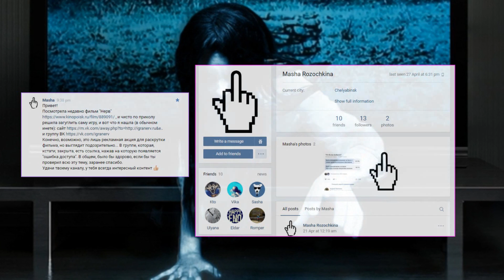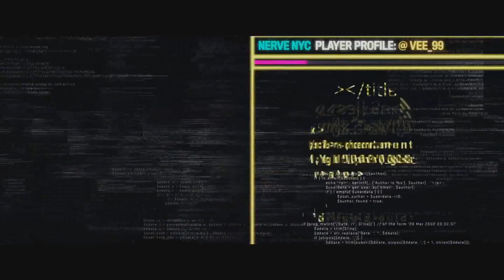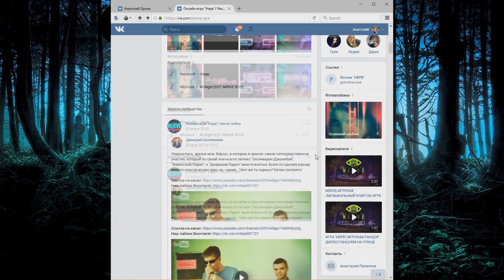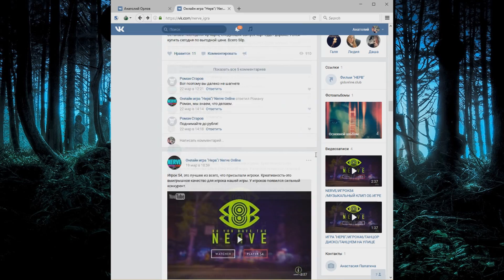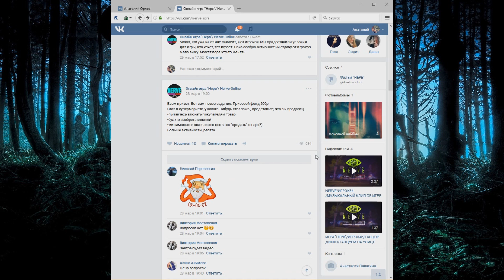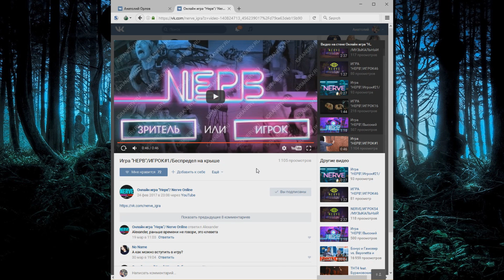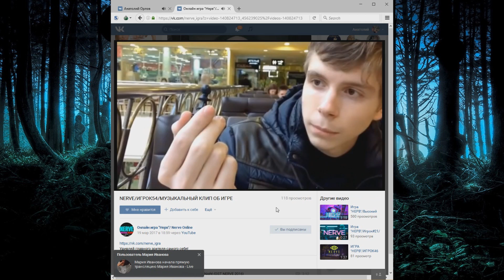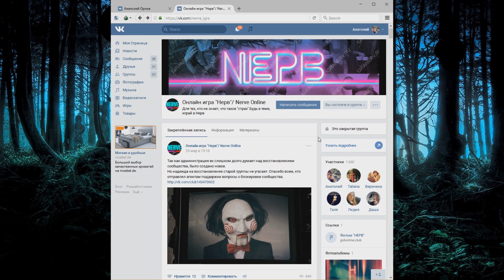ИГРА "НЕРВ" - ПРОДОЛЖАТЕЛЬ ДЕЛА СИНЕГО КИТА ?!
Нерв - онлайн реалити-шоу, в котором «игроки» выполняют желания зрителей, на чём зарабатывают пропорционально опасности заданий.

Интересные или просто странные сайты вы можете писать в комментарии или отправлять мне личным сообщением Вконтакте Кто знает, возможно уже в следующем выпуске я посмотрю именно присланный тобой сайт!

В конце играет композиция: Cismu x Loudseas – Unexpected Call [PREVIEW]